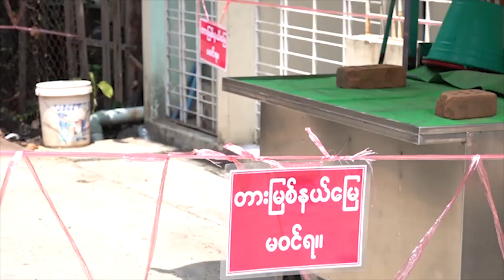နေပြည်တော်ကောင်စီအတွင်း Mini Mart ပုံစံယာဉ်နဲ့ လှည့်လည် ဈေးရောင်းပေးဖို့ အစိုးရပြင်ဆင်နေ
နေပြည်တော်ကောင်စီ နယ်မြေအတွင်းမှာ ကိုဗစ်-၁၉ ရောဂါ ပြန့်ပွားမှု ထိန်းချုပ်နိုင်ဖို့အတွက်ဆိုပြီးတော့ အစိုးရကနေ မိုလ်ဘိုင်းရွေ့လျားစနစ် Mini Mart ပုံစံ ယာဉ်နှစ်စီးနဲ့ လှည့်လည်ပြီး ဈေးရောင်းချပေးဖို့ နေပြည်တော် စည်ပင် သာယာ ရေးကော်မတီကနေ ပြင်ဆင်နေတယ်လို့ နေပြည်တော်ကောင်စီနယ်မြေ ဒုတိယမြို့တော်ဝန် ဦးရဲမင်းဦးက ပြောပါတယ်။

တည်းဖြတ် / တင်ဆက် -ဟိန်းသက်ဦး